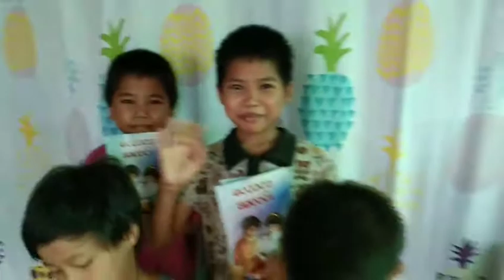ေကာင္းျမတ္လြန္းတ့ဲဘုရား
အေကာင္းျမတ္ဆုံးေသာေယ႐ူွ (ခ်ီးမြမ္းျခင္းသီခ်င္း)

Shalom Family's Activities
က်ဴးေက်ာ္ရပ္ကြက္  (၂၀)တြင္ ဆန္နဲ႔ ေလာကအလင္း ''စာအုပ္မ်ားေပးေဝခ့ဲတယ္။